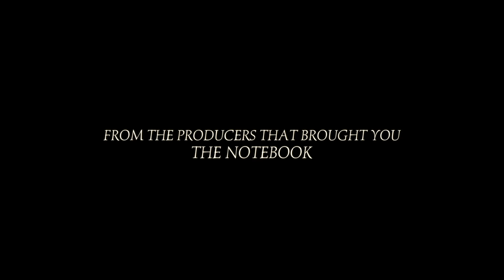Buckets of Love (official trailer)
What would you do if every girl you've ever loved turned into a bucket of fried chicken?